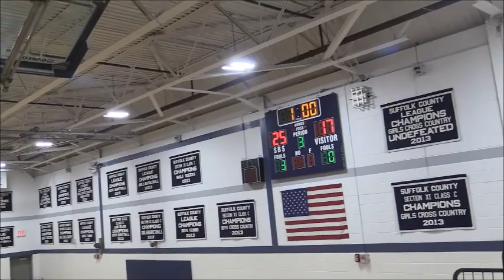Girls' Volleyball vs. Mercy Highlights (2017)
9/11/17
The Bears top Mercy 3-0 to move to 2-0 on the season.